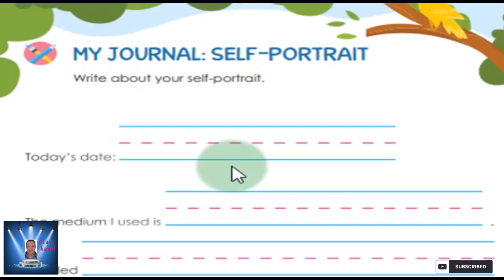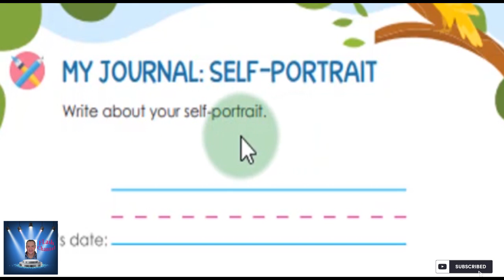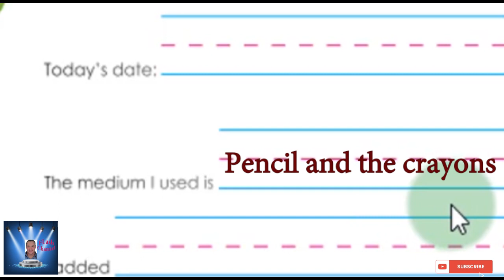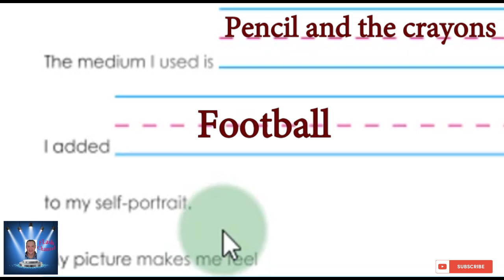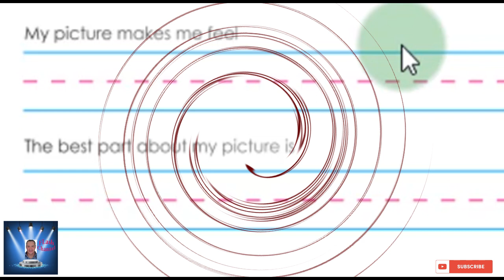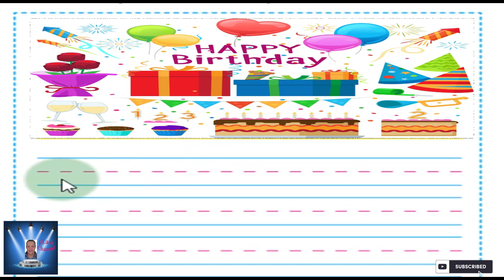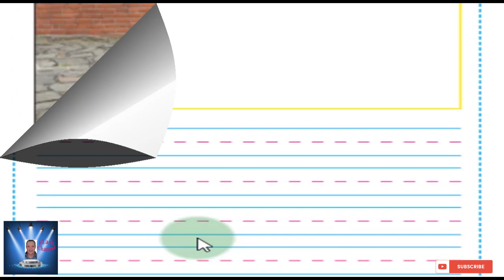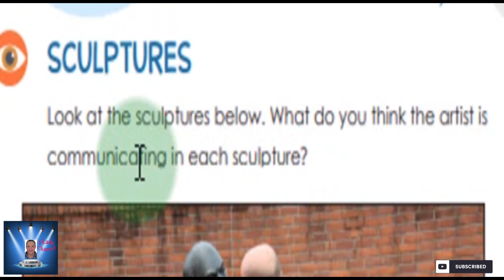KG 2 الترم الثانى ديسكفر الفصل الثانى حتى صفحه 77KG 2 discover book KG 2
CHAPTER 2 STORIES WE TELL IN ART